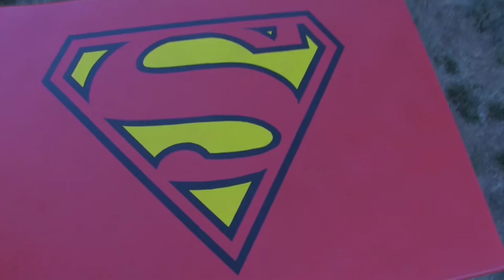Superman Painted Desk / Upcycled furniture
Someone's trash is an artist's treasure.  This is a commissioned piece.  After I bought the desk, I sanded it using an electric sander then sprayed primer over the desk and the drawers.  Once dried, I sanded the primer layers to a smooth finish.  I applied Krylon spray paint to the majority of the desk and the drawers then masked the symbol and sprayed the rest.

I really enjoy painting furniture although it does take up a lot of space in my home :).